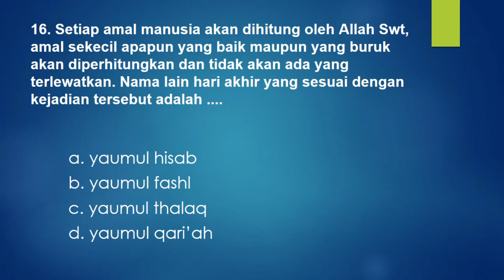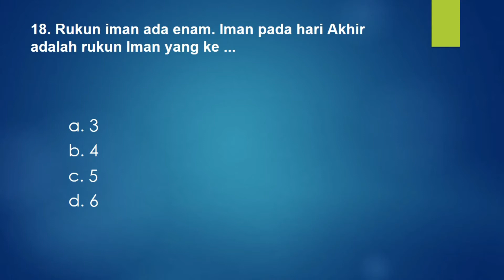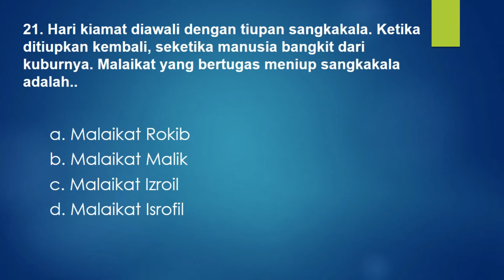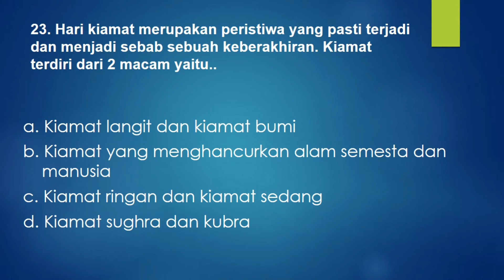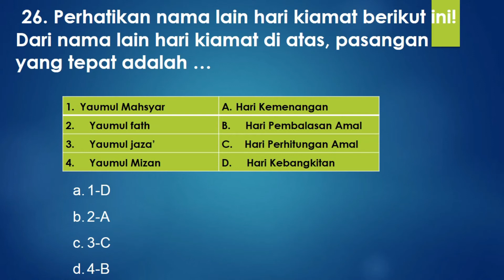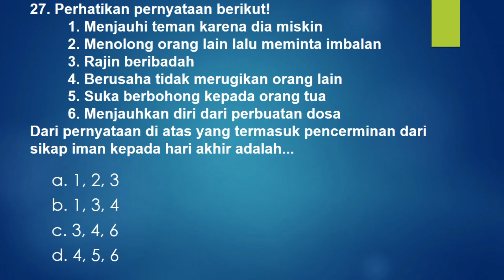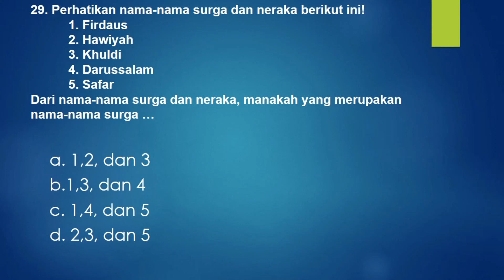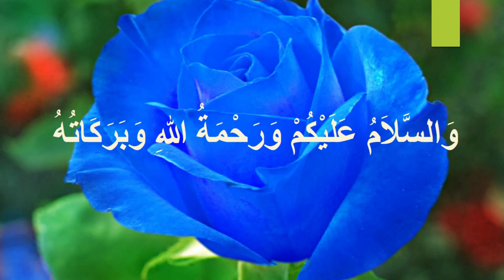PJJ SDIT ASSALAAM KELAS 6 Pembahasan PTS PAdB kelas 6 nomor 16-30